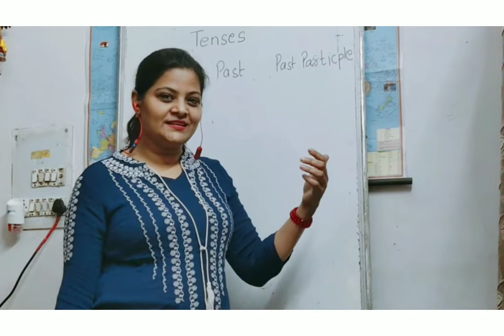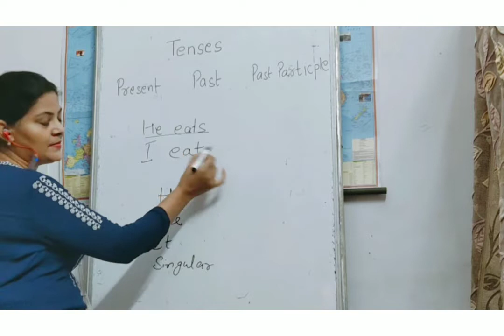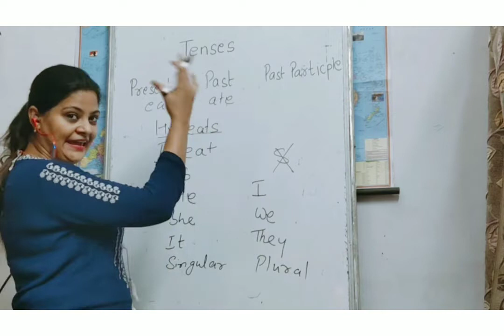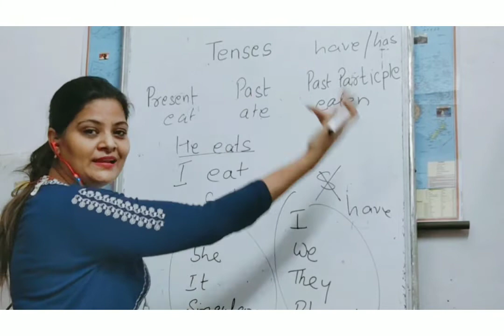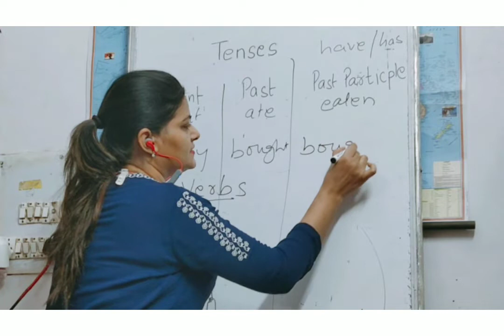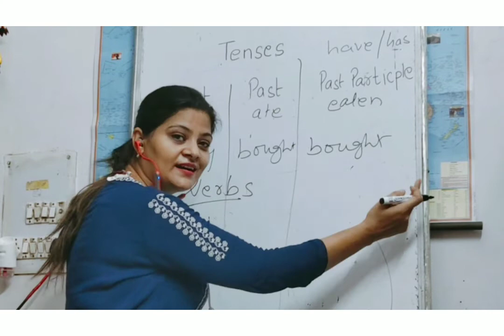Learn tenses in just 5 minutes